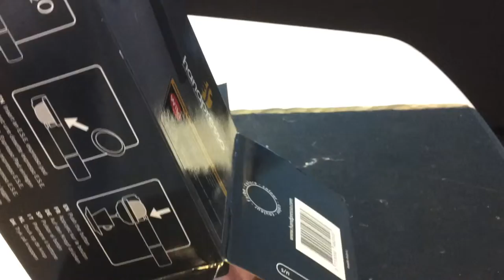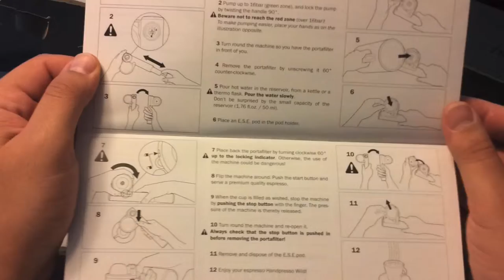Handpresso Unboxing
This is the unboxing of the Handpresso Wild. It is for E.S.E Easy Serving Espresso pods.

The music is Misty Mountain from Blues Etilicos.